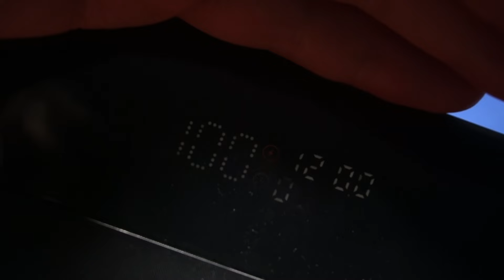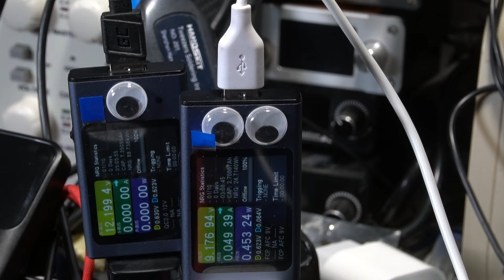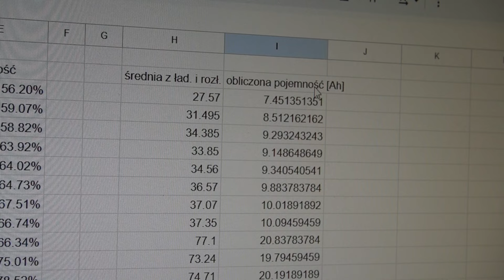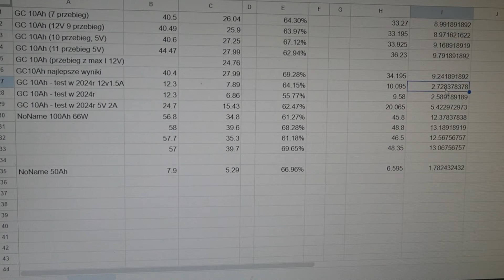Baseus Blade 100W oraz Greencell PowerPlay 10s rok później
Jak się zmieniła pojemność powerbanków po roku ich używania? Ten film mam nadzieję odpowiada na tego typu pytania ;)

Swoją drogą zastanawiam się czy to będzie dobre zagranie taktyczne aby na główny kanał wrzucać tylko elektroniczną nostalgię a tutaj testy i kolejne filmy z cyklu "szambo technologiczne"